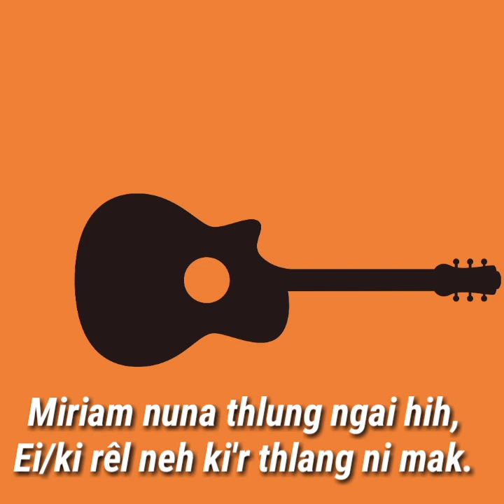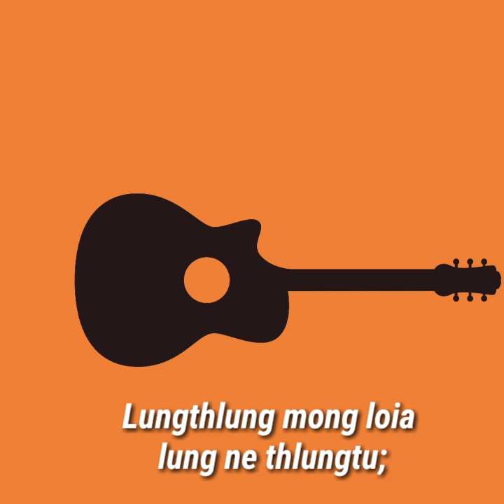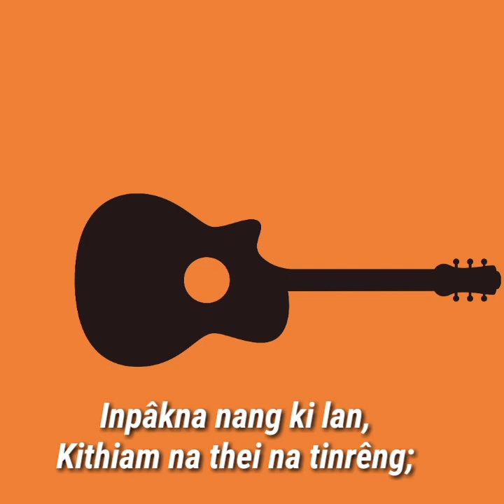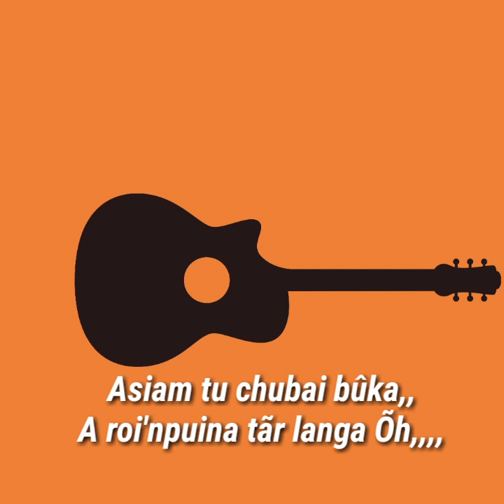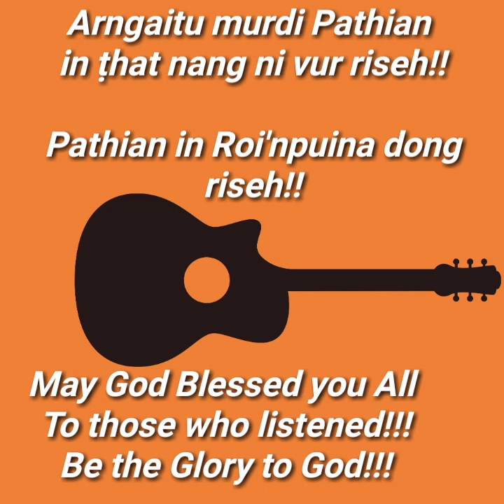Gospel Siamthar Darnei (Nang inpak bang ki hih nuam na anit, lyrics video)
Hii guys!
I'm very sorry For a weeks I couldn't uploaded any videos. Coz am very Busy  during these days; so guys today I've uploaded a new Lyrics Video
That I've sang earlier.

Thank You so much guys for your supporting! I hope you would enjoy watching/Listening this lyrics video!!

May God Blessed you All!!!